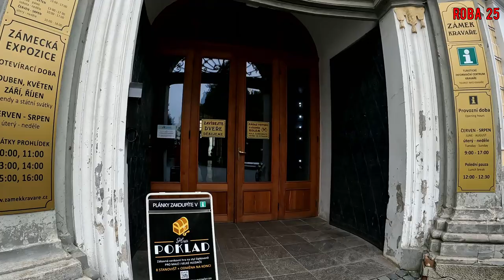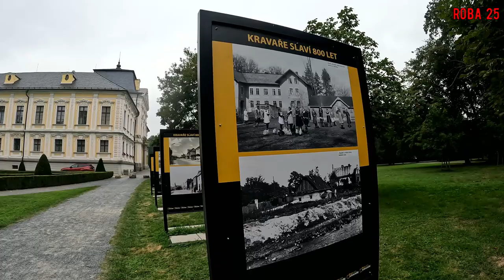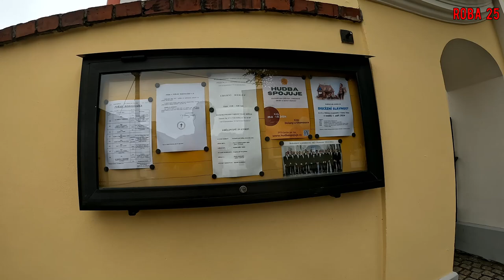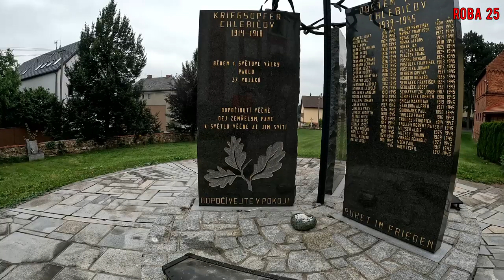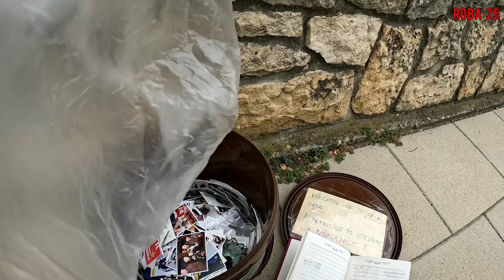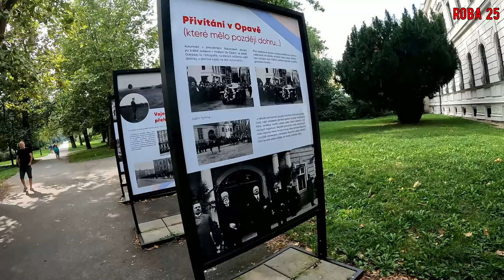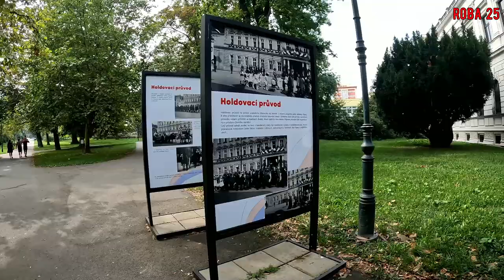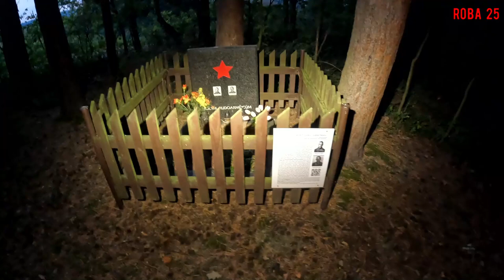RowerON 2024: Trasa Zamkowa - FINAŁ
Ostatnia moja trasa w RowerON 2024. A to oznacza, że wyzwanie ukończone .